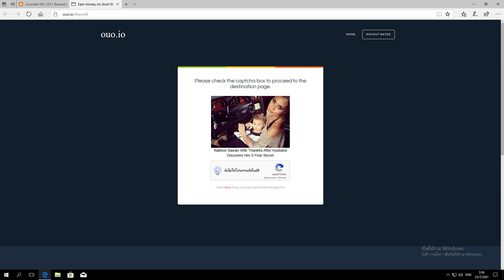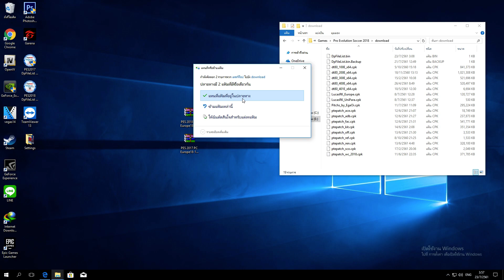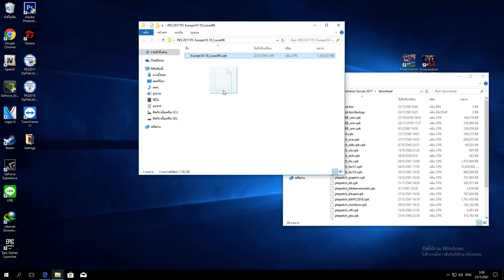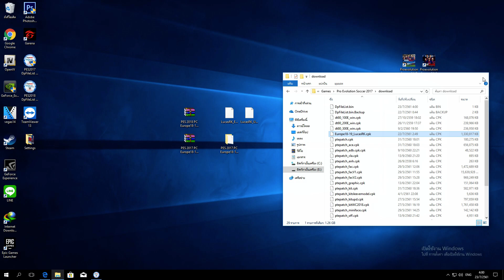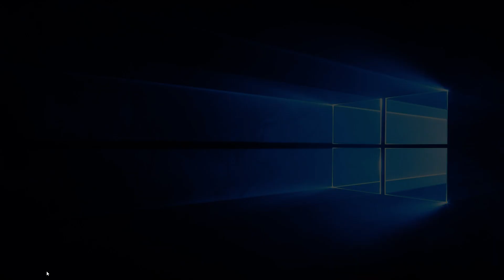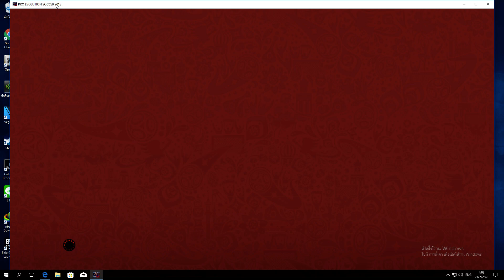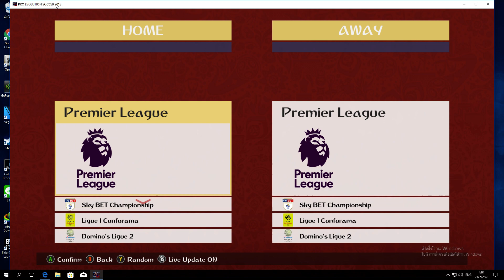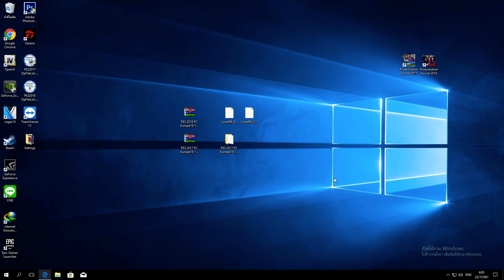อัพเดทชุดแข่งฤดูกาล 2018/2019 For PES 2017 และ PES2018